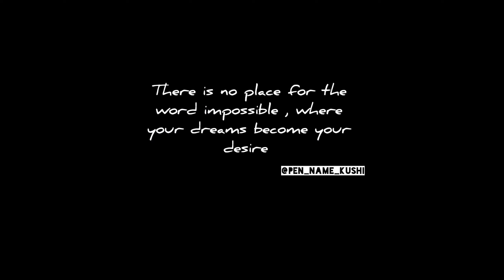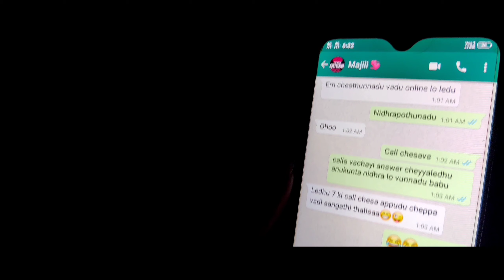Naa Gunde Lothullo....! ll Telugu Formulae ll Yogesh Mahareddy ll Directed By Kushi || OnePlus Shoot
A mad boy love story